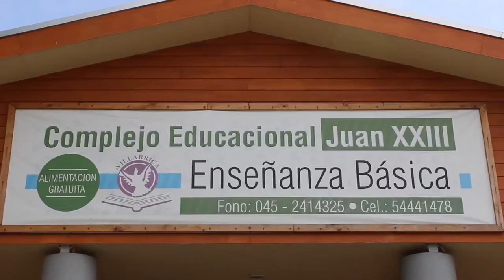Colegio Juan XXIII Villarrica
Video corporativo colegio Juan XXIII Villarrica